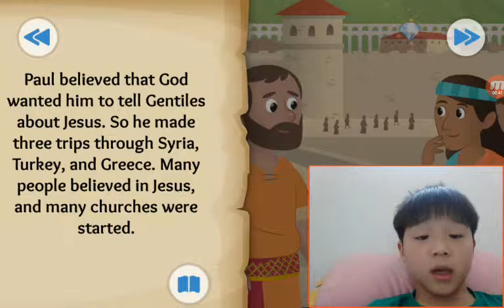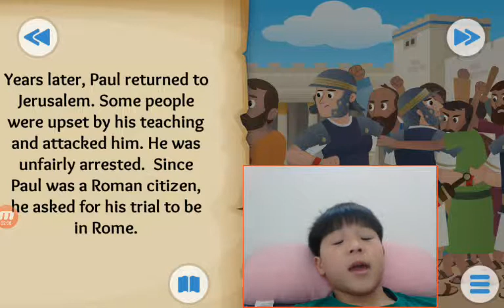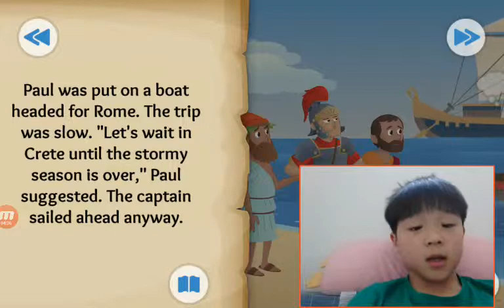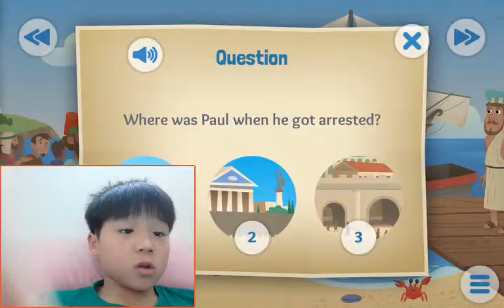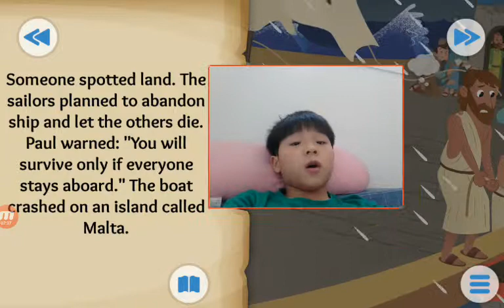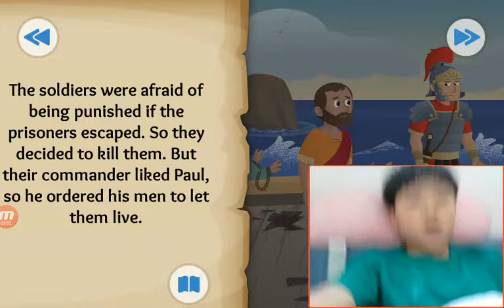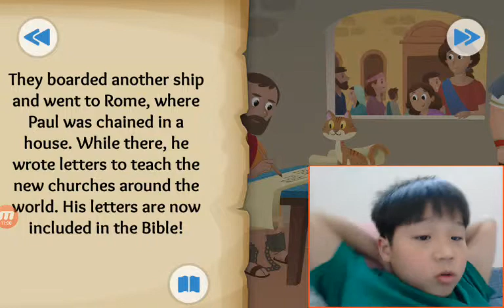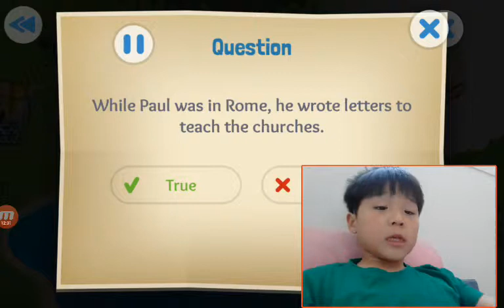‹Kids›Soo：20190405 Journeys for Jesus about Paul's Journey and trials in Acts